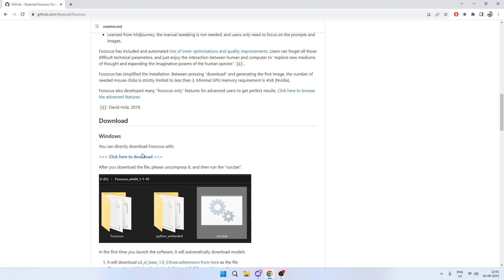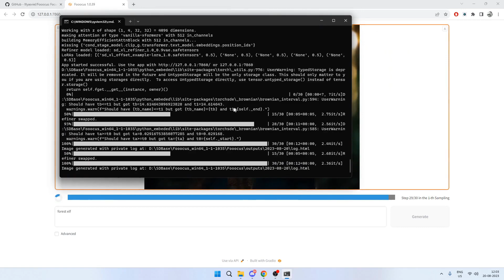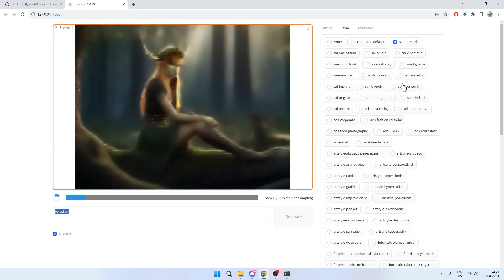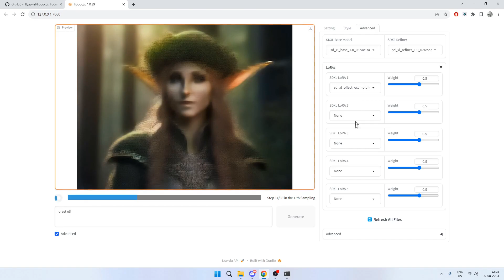The Best Open Source Image Generator in 3 minutes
In this video, we'll look at Fooocus & SDXL 1.0 - a quick tutorial on how to set these up. Enroll for the best Generative AI Course